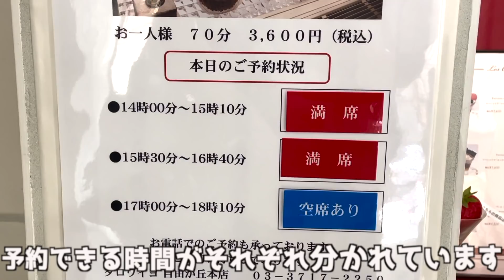【大食い】1個700円する高級ケーキが食べ放題できるお店が爆アドすぎて絶対また来るw【モッパン】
今回は、自由が丘にある高級ケーキが食べ放題できるお店

「ダロワイヨ」さんに行ってきました🍰！

制限時間が70分の3600円と少しお高めですが、

1個700円を超えるケーキも数種類あり

クオリティーの高いケーキを食べることができます！

一度は行ってみてほしいお店なので

気になった方は是非行ってみてください✨

たくさんお待ちしておりますっ！！